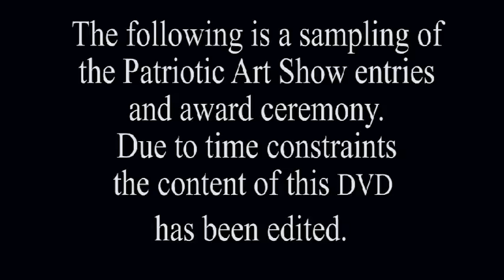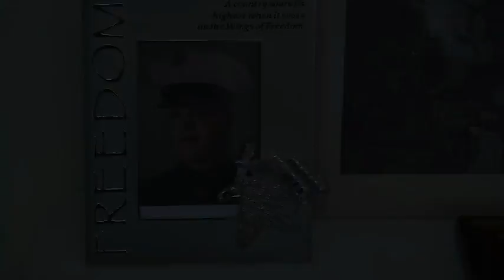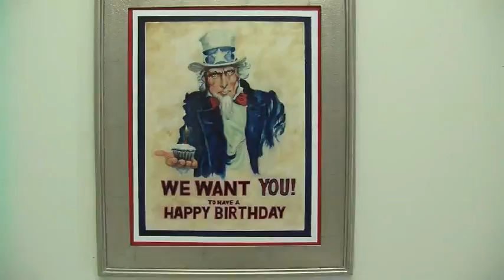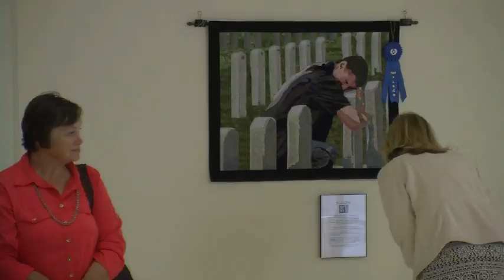Lake Arts Council Patriotic Art Show